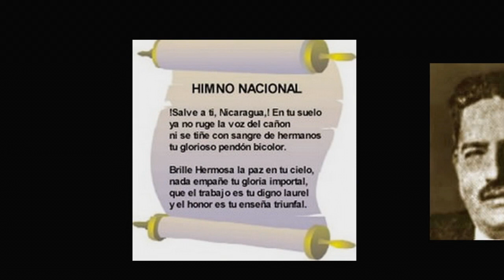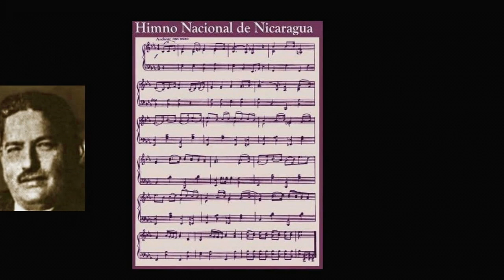Himno Nacional de Nicaragua a Conciencia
El jurado calificador premió por unanimidad la letra «Salve a ti, Nicaragua» del poeta Salomón Ibarra Mayorga, quien participó de forma anónima con el seudónimo de Rómulo» en el concurso convocado en 1918.